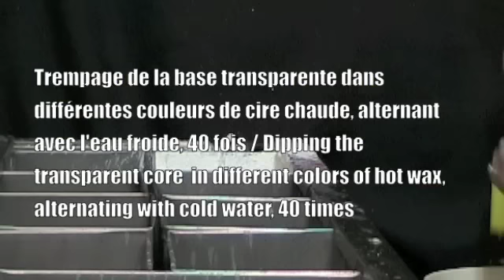Carved candle / chandelles sculptées 4 de 4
Hand carved candles becoming eternal because they never melt !! A reservoir in the middle can be filled with liquid paraffin, therefore the light goes thru all the cuts hand made without losing the beautiful candle !